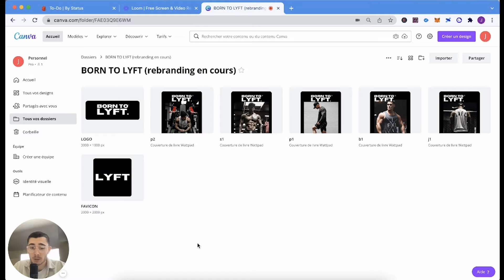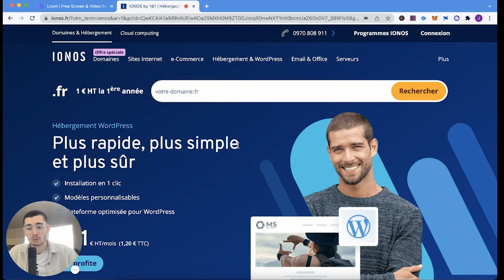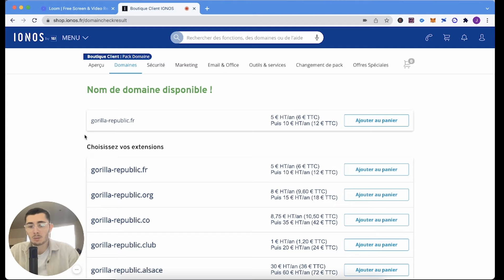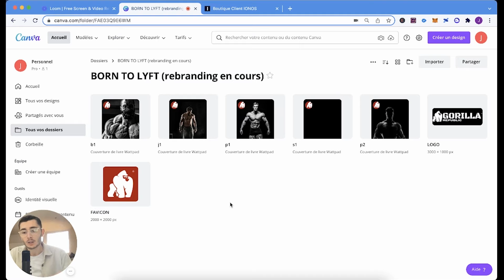CHALLENGE AMAZON KDP (ÉP#01)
LANCEMENT DU CHALLENGE AMAZON KDP !

Je tenais à vous présenter cette série de vidéo depuis longtemps.

L'objectif ? Documenter de A à Z mon parcours en partant de la création de l'eBook, jusqu'à la mise en ligne, et le vente des livres !

Dans cette vidéo je t’explique pourquoi Amazon KDP est le business à lancer en 2022. Générer des milliers d’euros avec des PDF, c’est possible, je le fait.

Que tu aies déjà une expérience dans les business en ligne, que tu aies déjà gagné de l’argent sur internet, ou que tu sois absolument débutant, tu peux le faire aussi, dès aujourd’hui, sans investir autre chose que ton temps.

Avec Amazon KDP, tu peux dès maintenant lancer ton premier business et gagner tes premiers euros en ligne.

Ma formation "AMAZON PROTOCOLE ™️ : Les stratégies qui me permettent de générer au moins 500,00€/mois, sans sites internet"

Plan de la vidéo :
00:00 - 01:32 : Introduction
01:33 - 03:17 : Objectif du challenge
03:18 - 04:31: Présentation des eBooks/de la marque existante
04:32 - 05:02 : Page publicitaire
05:03 - 07:36 : Le bon naming
07:37 - 08:20 : WIP, Timelapse
08:21 - 10:17 : Rendu Final
10:18 - 10:50 : Outro